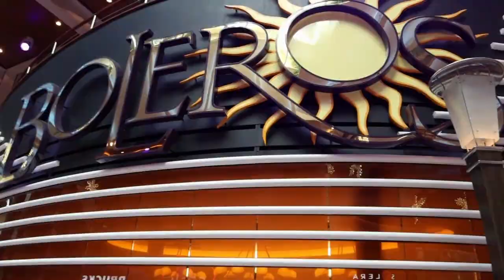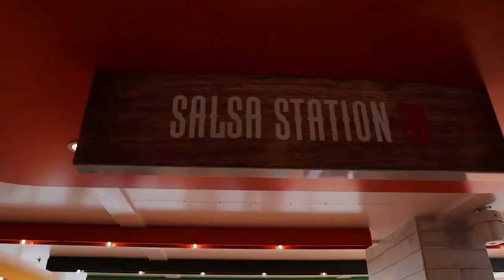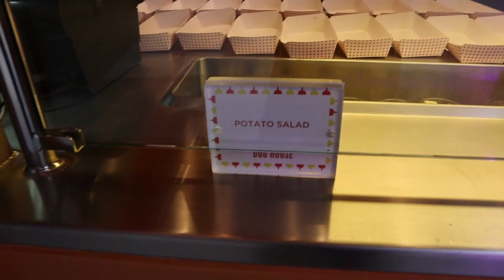Amplified Oasis Of The Seas Embarkation | El Loco Fresh & 150 Central Park | Aqua 80's Show | Day 1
We went on the Oasis Of The Seas December 8th, 2019. The 3rd sailing after the amplification. This was our 3rd time on this ship. Join us for embarkation, lunch at El Loco fresh, dinner at 150 Central Park, and an amazing Aqua show called Aqua 80's.

Check our my cabin tour of Category C1, Ocean View with Large Balcony and unpack with me